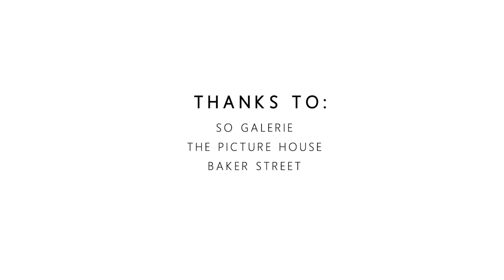'A Distant Noise of Time' a documentary by Nigel Fleri Soler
A documentary by Nigel Fleri Soler as part of his studies (BA in Creative Media Production) at the MCAST Institute for the Creative Arts.